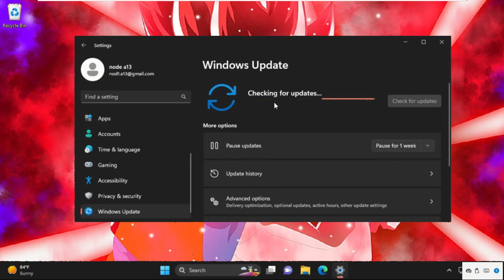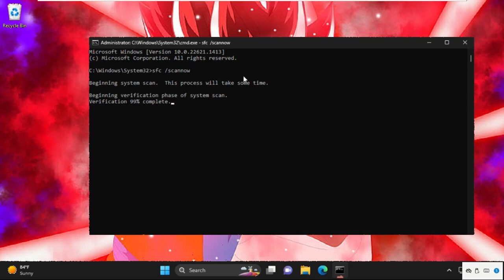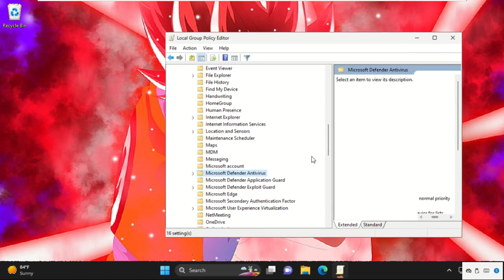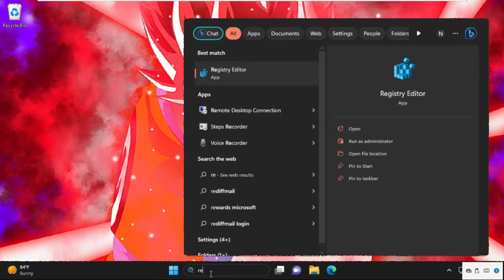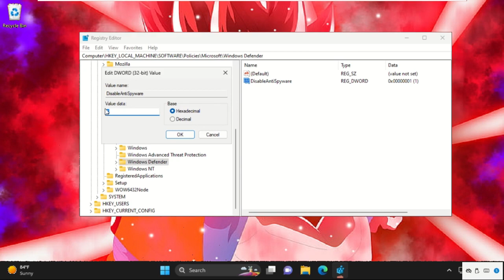Fix Windows 11 Assassin's Creed Valhalla Not Launching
Encountering issues with Assassin's Creed Valhalla not launching on your Windows 11 system? Fret not, because in this comprehensive guide, we'll delve into effective solutions to resolve the frustrating problem of your favorite game failing to start. Whether you're a Viking enthusiast or simply eager to embark on a thrilling adventure in medieval England, our step-by-step instructions will help you tackle this issue and get back to your gaming journey. Learn how to fix Windows 11 Assassin's Creed Valhalla not launching and ensure a seamless gaming experience.